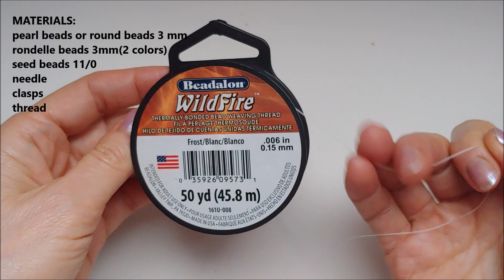easy pattern. DIY beaded bracelets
Welcome to beading tutorials. Easy pattern for DIY bracelets. Learn how to make beautiful beaded bracelets with a simple and easy pattern. This is a beginner beading tutorial. @beadingtutorials